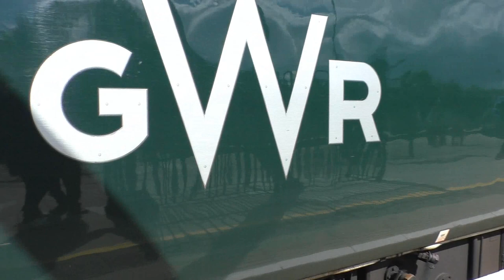46100 Royal Scot on The Welsh Marches at Cardiff Central September 5th 2020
Some 66 on freight also 43's and 800's